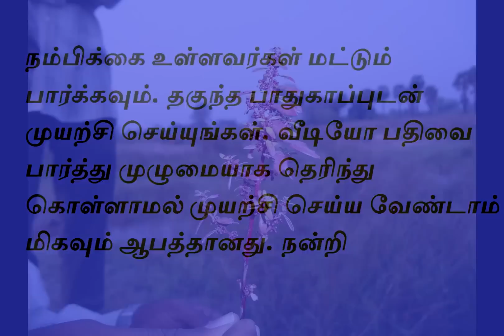ஜால தந்திரம் | Water | Sattaimuni Nathar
இந்த வீடியோவில் கூரிய அனைத்தும் தெரிந்து கொள்வதற்காக மட்டுமே. இதை முயற்சி செய்பவர்கள் பயிற்சி கொடுபவரை உடன் வைத்துகொண்டு முயற்சி செய்யுங்கள்